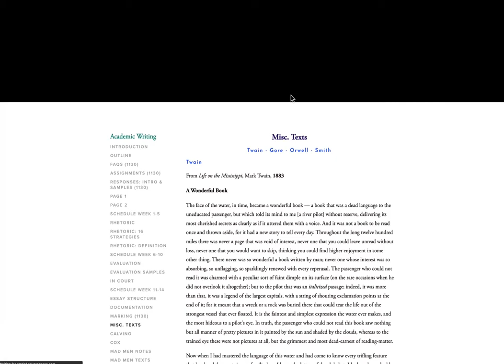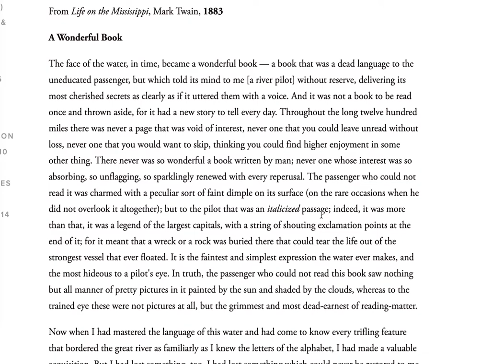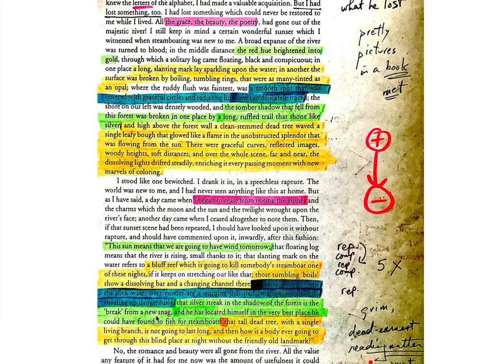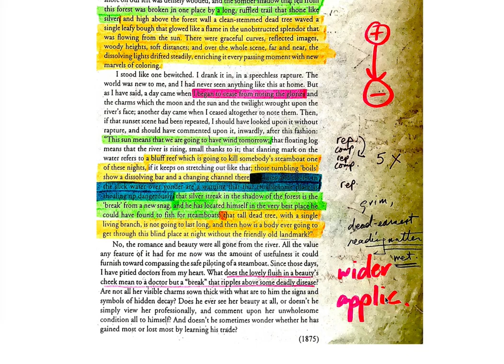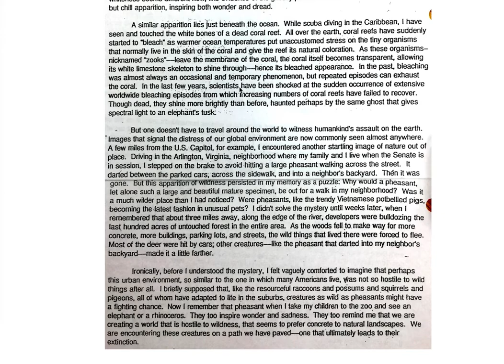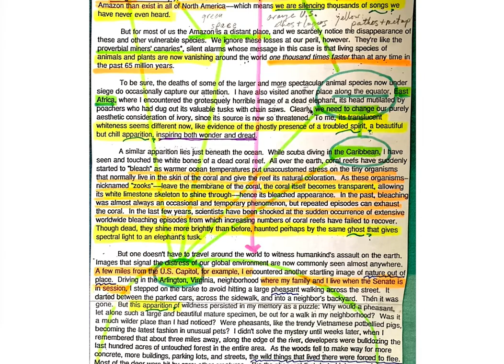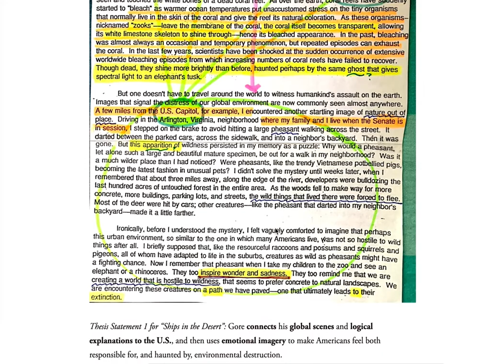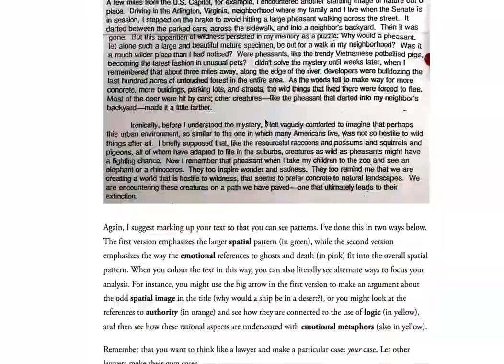Twain and Gore